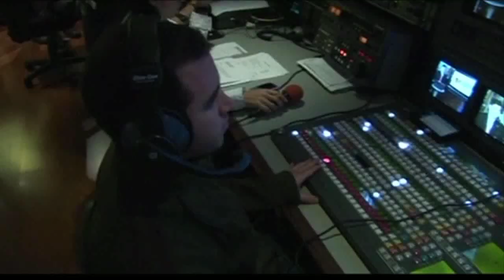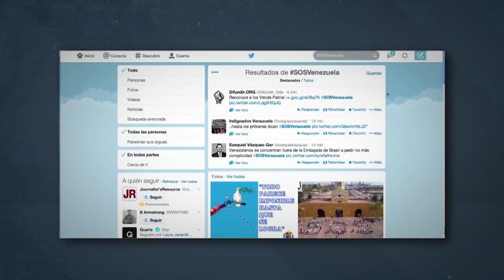Venezuela Surprise #3: A failed media blackout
An inside look at the most surprising causes and effects of the crisis in Venezuela. For the third surprise, we look at the government's failed attempts to silence media coverage of the protest movement.